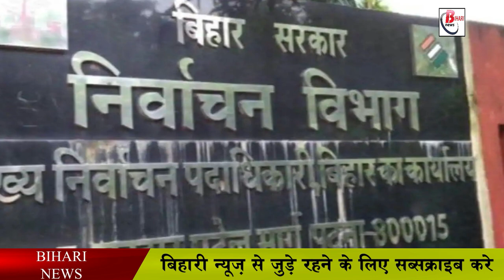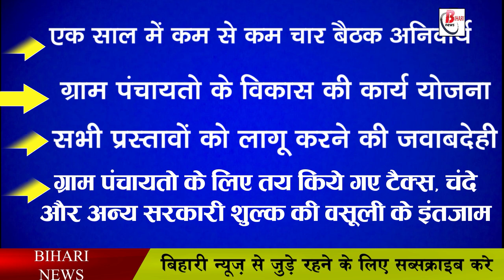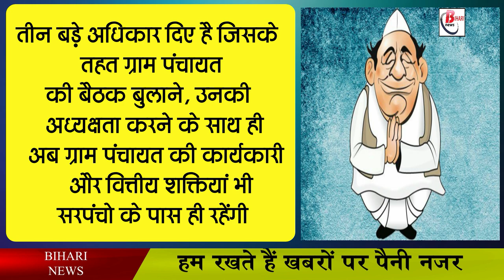प्रचार के दौरान इन शब्दों का किया प्रयोग तो जेल में होगी मेहमान नवाजी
Preparations are going on for the Panchayat elections in Bihar, amidst all this, the State Election Commission has shared important information for the candidates who are going to be a part of the elections during the Panchayat elections, under which special care has been made to take special care of some things during the election campaign. Under which the State Election Commission has not said anything about what the candidates have to do during the campaign, but the State Election Commission has definitely shared all the information about what not to say during the campaign.